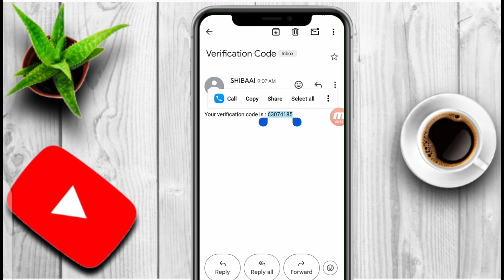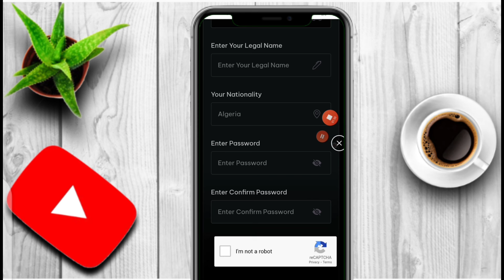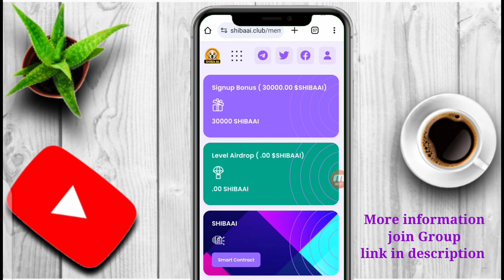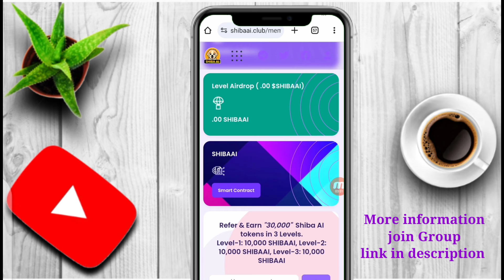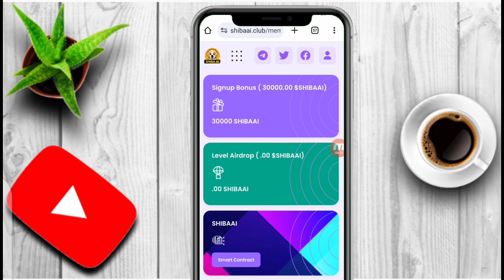Shiba Ai Airdrop||How to Sign up Shiba Ai Airdrop||Shiba Ai full Overview||Shiba Ai Referral Rewards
SHIBA AI Contract Address, Network BNB👇
0xc35ED584B24fd2D0885708E370343C43e20f3424

Level 1 10,000 Shiba Ai
Level 2 10,000 Shiba Ai
Level 3 10,000 Shiba Ai

Shiba Ai full Overview. Shiba Ai sign up video.